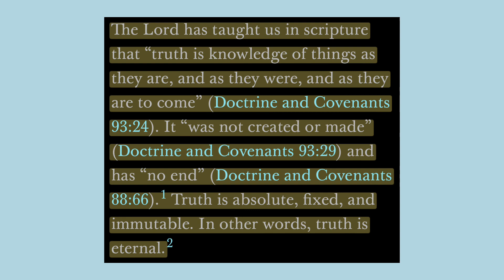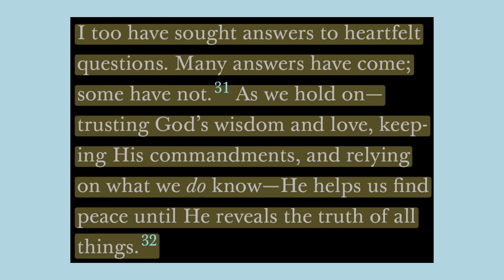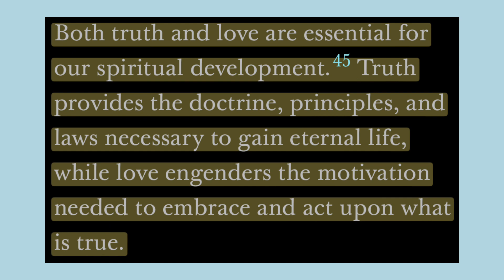Discussing "Eternal Truth" by John C. Pingree Jr.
Elder Pingree’s talk “Eternal Truth” is all about truth! Here are a few questions to consider as you study:

Have you ever been taught a truth (or been corrected) that felt like it was not done from a place of love?

How did that make you feel?

How can you teach or bear testimony with love?

If you’d like to send in comments on your favorite talks or if you have any other questions or comments, you can comment below, email me, or message me one any of my social media platforms.